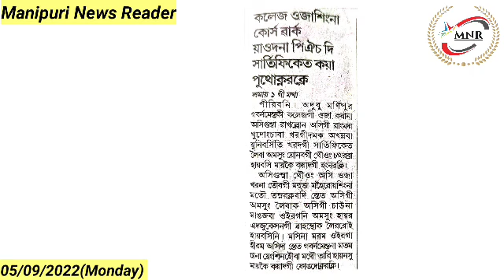College Ojasingna Course Work Yoadana PhD Certificate Kaya Puthoknarakle